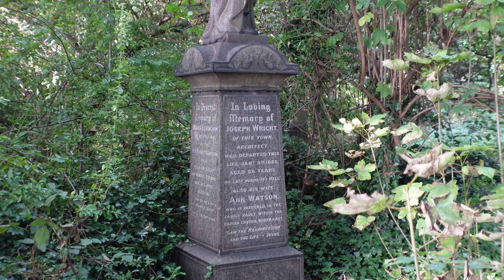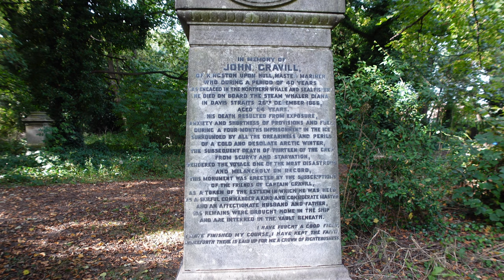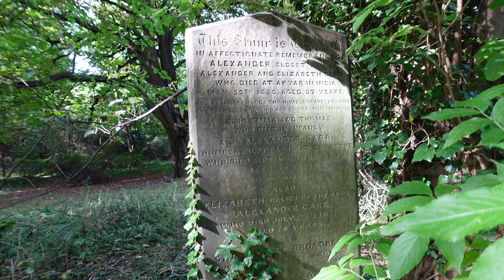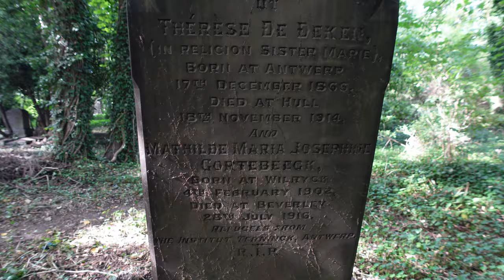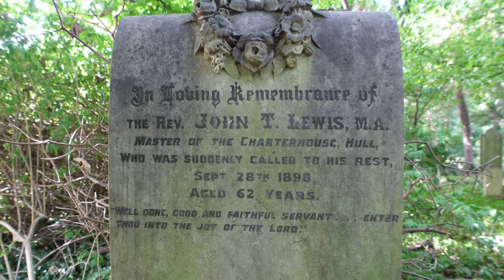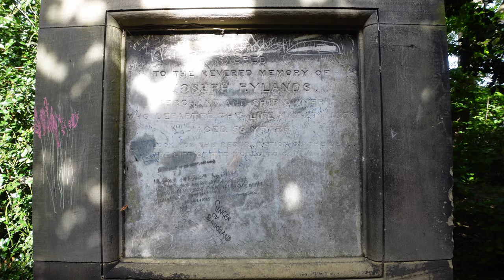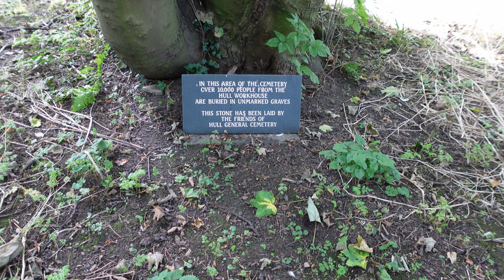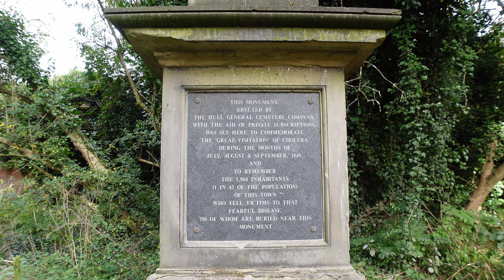Hull General Cemetery, Yorkshire, UK. What an amazing gem of a graveyard!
An exploration of this fascinating cemetery.